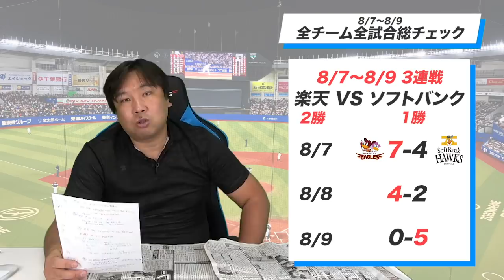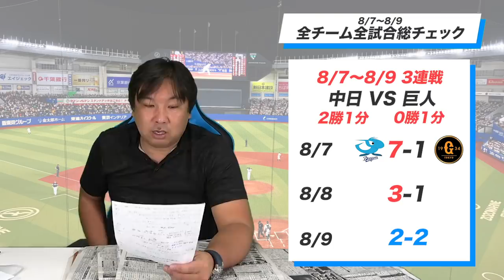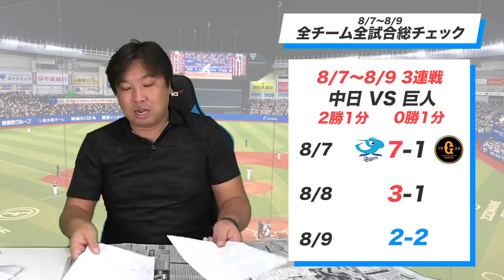【8/7~8/9全試合総チェック！】8/8,8/9楽天ロメロに対してのリードに「甲斐の成長が見えた！」札幌ドームの怖さについても語る。3連戦のGOODプレー・BADプレーをお伝えします！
0:00 総チェック
0:31 オリックスvsロッテ
08:18 日本ハムvs西武
16:41 楽天vsソフトバンク
26:47 ヤクルトvs DeNA
32:20 広島vs阪神
37:19 中日vs巨人
44:33
47:24 週間里崎ベストナイン
49:23 順位表

2006WBC優勝！ベストナイン！ 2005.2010ロッテ日本一！